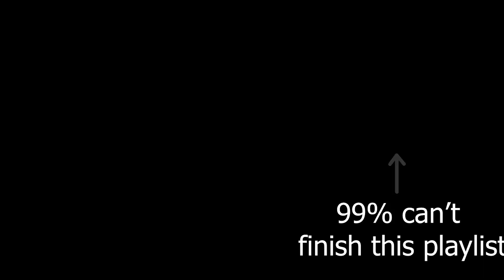Little Sister Gives The Best Gift!😱🤗 | toca life world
a sad thing happened, then my little sister gave me the best gift of a puppy in toca boca.